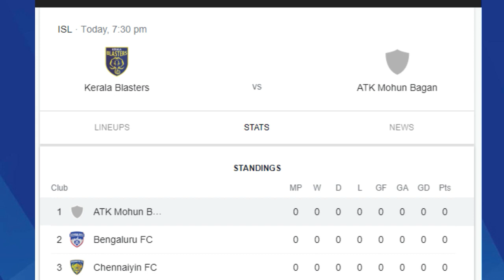Hero ISL 2020-21 Live: Kerala Blasters FC VS ATK Mohun Bagan Live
Hero ISL 2020-21 Live: Kerala Blasters FC VS ATK Mohun Bagan Live | Hero  ISL KBFC vs ATKMB Live

Kerala FC vs Atk Mohun Bagan in ISL 2020 LIVE: Where to catch Kerala FC vs Atk Mohun Bagan Live Streaming

The match between Kerala FC vs Atk Mohun Bagan will be live broadcasted on Star Sports Network in the Indian Subcontinent. The Kerala FC vs Atk Mohun Bagan will also be Live Streamed on Disney+ Hotstar.